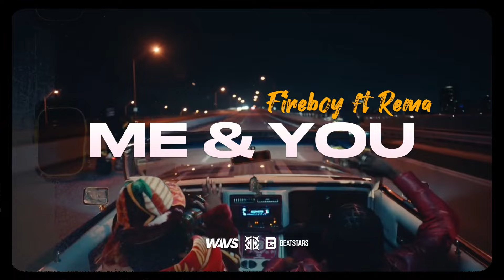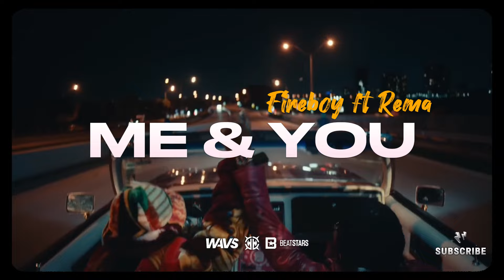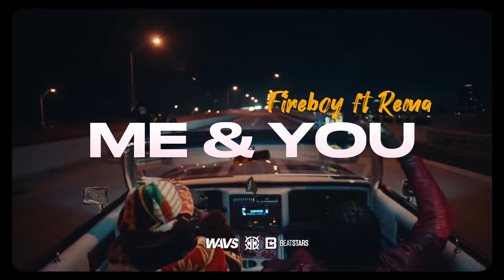(FREE) Afro Type Beat - "Me & You" | Free For Profit | Fireboy DML x Rema Type Beat 2024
▶ The free version of this beat can only be used for non-profitable, non-commercial projects and nothing besides that. this means YouTube or Soundcloud use with NO monetization. The free version of this beat is NOT available for any streaming services.

▶ If you want to make profit with your music (upload your song to streaming services for example), you must purchase a suitable license for yourself before releasing your song. Regardless if you've purchased a license or not, you can't register your song on BMI/ASCAP/WIPO/OMPI or any worldwide copyright organization or any other Content ID system unless you have acquired an Exclusive license.